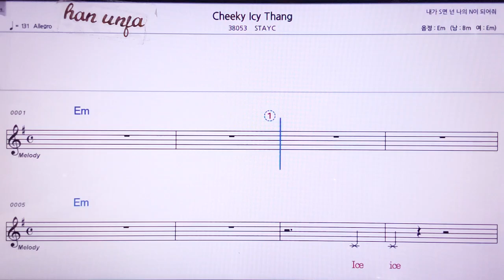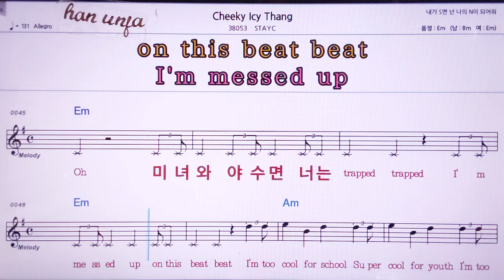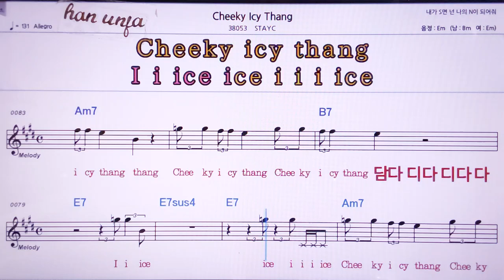💖heeky IY Thang/STAY 👍MR,노래방, 악보, 코드,Karaoke With Sheet Music